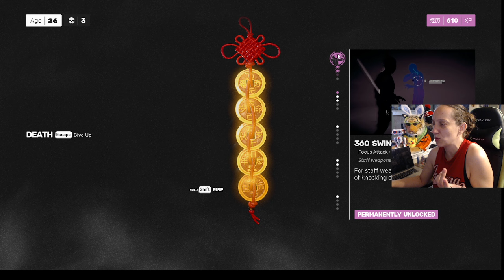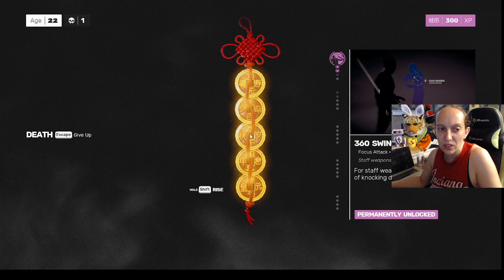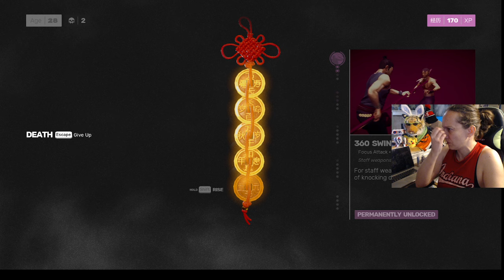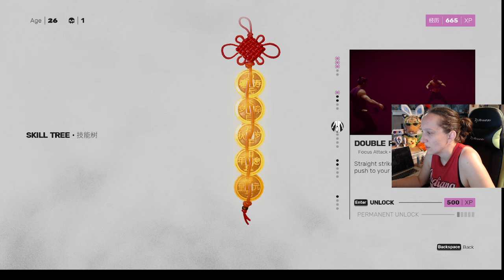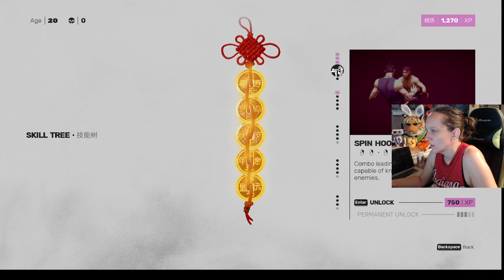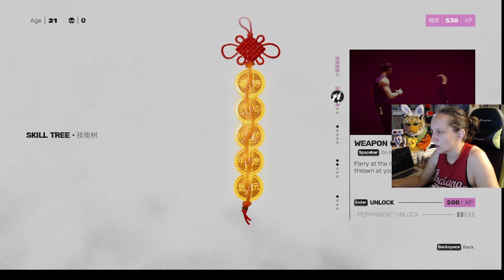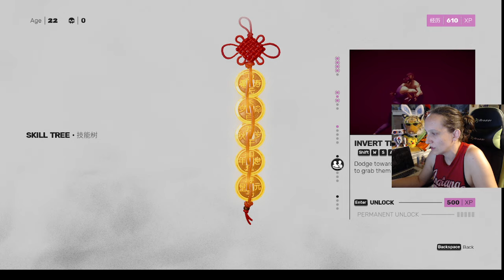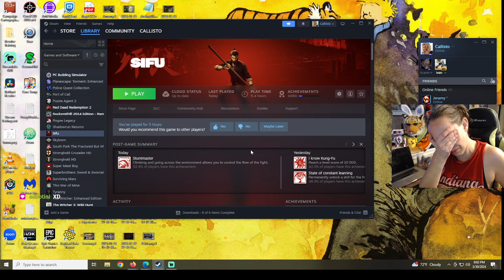SIFU: Day 3